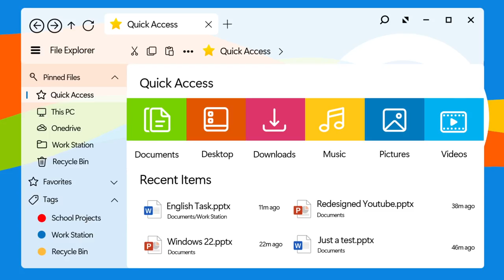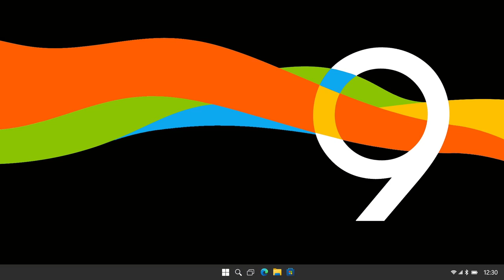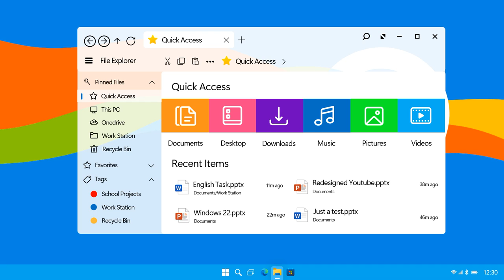Windows 9 - 2022 Edition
Meet Windows 9 2022 Edition.
When Classic meets Modern.

Concept by AR 4789.
Designed by Photoshop, Powerpoint, Movavi Video Editor Plus.

This video is visualizing the concept for the next generation of Windows.
The Microsoft Windows is trademark of the Microsoft Corporation.

This is wasn't an actual Windows/OS/Software.
And no ISO or something to download this Windows.

Maybe useful for you.